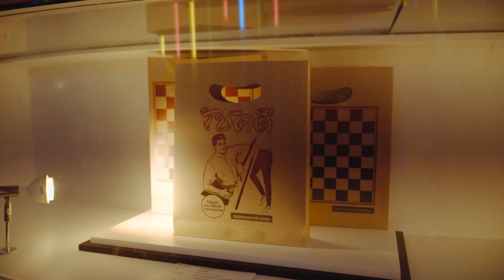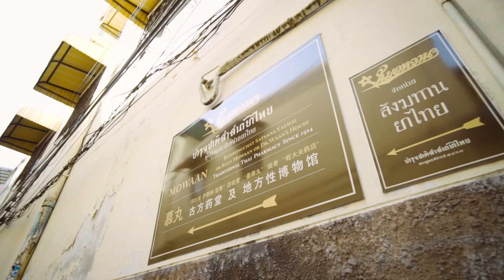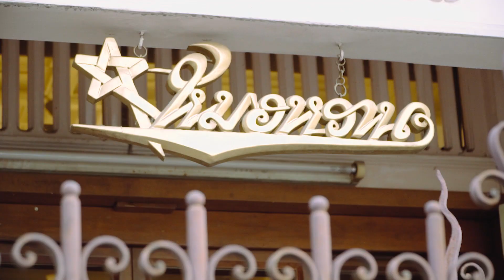เที่ยวไม่ซ้ำทาง EP9 - Museum Hopping in BKK (29 ก.พ. 2563) 1/3